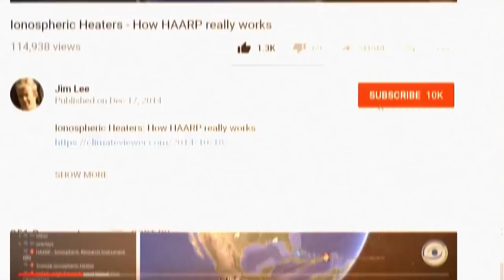What Happened To Anonymous?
Get ExpressVPN (3 months free)